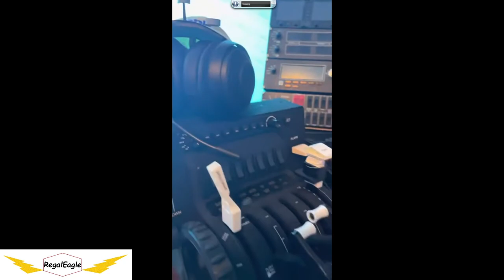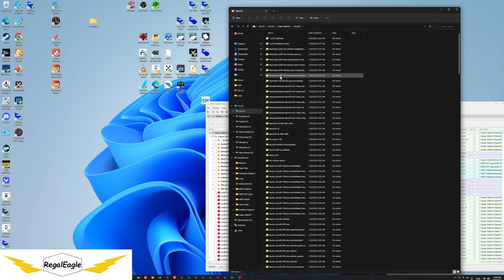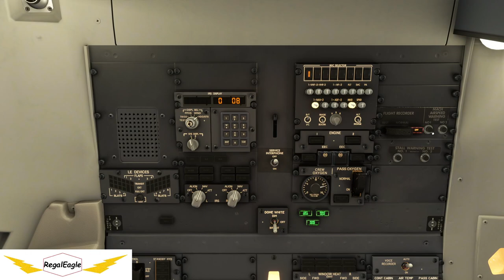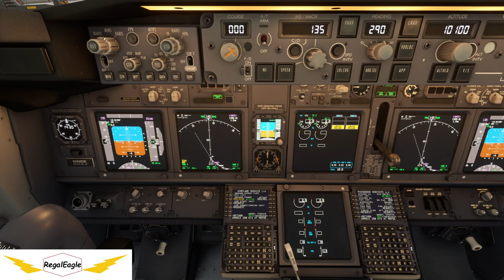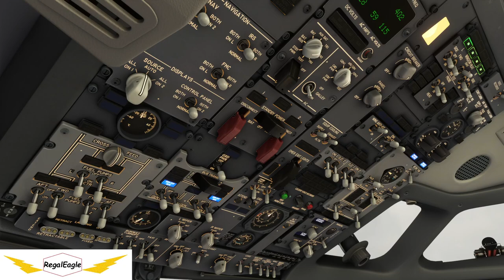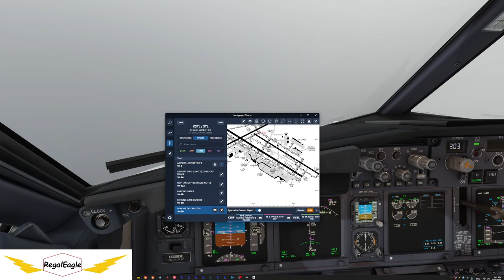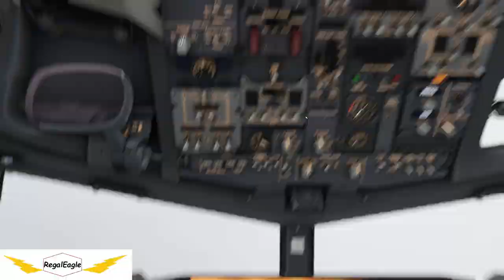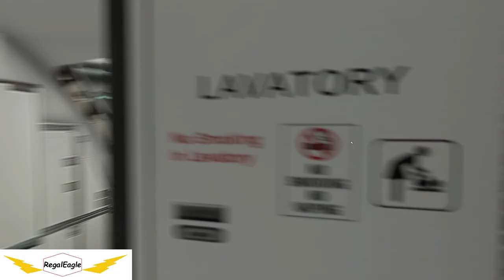My First "Branded" video! I introduce myself & 2 Valuable apps- MSFS Addon Linker & Shell Extension.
I'm a real life pilot and avid simmer.. This video introduces me and my setup flying virtually from my Central Minnesota command base.. my Starbucks cup identifies me as "GoodLookin" but you can call me either "SeattleAviator" or "RegalEagle"..

MSFS
PMDG 737-700
RWS ST Louis Airport
FSDreamTeam Louisville
Floyd's Clouds
FSDreamTeam GSX Ground Handling
Just Flight FSTraffic
BlackSquare Taxiway Environment
Emerald Object Library
Fly Tampa Library
LVFR Regional Env North America
LVFR Global Vehicle Traffic
P42 "Flow Pro"
REX Accuseason
Simultech Assistance Trucks
SoFly Weather Preset Pro
SouthOak Emergency Lights
SouthOak Birds
SouthOak Traffic in Sight
Zinertek Enhanced Airport Graphics